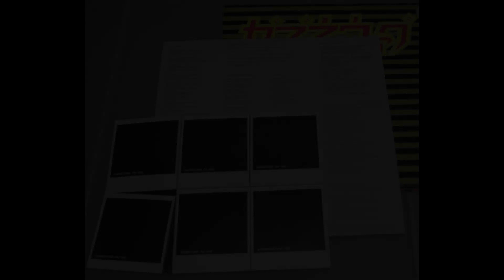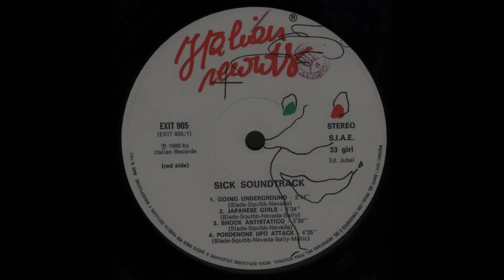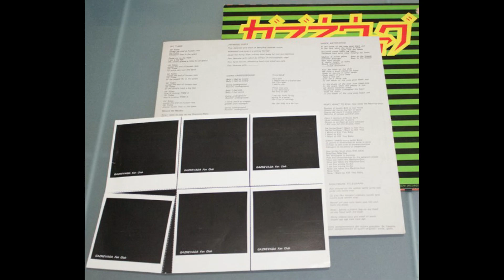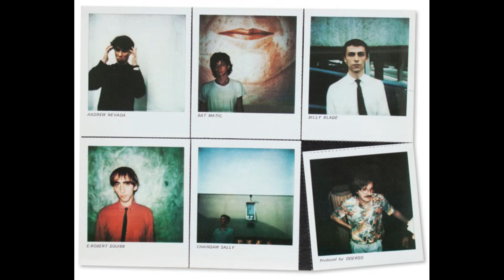- GAZNEVADA - SICK SOUNDTRACK - (- Italian Records EXIT 905 - 1980 - ) - FULL ALBUM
I Gaznevada sono stati un gruppo musicale bolognese attivo tra la fine degli anni settanta e la fine degli anni ottanta.
Il gruppo si forma a Bologna verso la fine del 1976 nell'ambito della scena musicale locale e come evoluzione del Centro d'Urlo Metropolitano, formazione rock movimentista autrice di un unico brano, Mamma dammi la benza (Sarabanda. HumtyDumpty-Radio Alice/Fonoprint prod.), pubblicato su cassetta in occasione del Convegno sulla Repressione del settembre 1977. Il gruppo nasce nella casa occupata denominata Traumfabrik in Via Clavature 20 a Bologna, a cui aveva dato il nome il disegnatore Filippo Scozzari, che diviene ben presto una sorta di factory con disegnatori, musicisti, foto e video maker etc, nonché fan club della band.
Due mesi dopo, nel novembre del 1977, ispirandosi al titolo di un racconto di Raymond Chandler, Nevada Gas, durante un viaggio a Londra di Dondini, Galliani e Lavagna più amiche e amici dell'ambito Traumfabrik, il gruppo viene ribattezzato Gaznevada. La formazione originaria è costituita da Alessandro Raffini (Billy Blade), Ciro Pagano (Robert Squibb), Giorgio Lavagna (Andrew Nevada), Marco Dondini (Bat Matic), Gianpietro Huber (Johnny Tramonta) e Gianluca Galliani (Nico Gamma). Nei primi anni frequenti sono i fraintendimenti ideologici da parte della sinistra italiana, che non vedeva di buon occhio l'ondata punk che stava investendo l'Italia di allora e i Gaznevada che con spirito situazionista ostentava vestiti neri e svastiche, non ne furono immuni.
È di questo periodo, siamo nel 1979, il concerto Gaznevada sing Ramones, svoltosi per tre serate consecutive al Punkreas di Bologna, in cui la band suonava senza sosta e a ritmi ancor più veloci degli originali brani dei Ramones per ore. Oderso Rubini, che scoprì il gruppo proprio in questi live, registra una prima serie di brani composti in precedenza e già presentati diverse volte dal vivo, divenuti il primo vero album dei Gaznevada, pubblicato su cassetta dalla allora neonata Harpo's Bazar, che in seguito divenne Italian Records. Lo stile del disco era fatto di suoni nevrotici, sax molto ruvidi, ritmi quasi funk, influenze new wave (Talking Heads) e no wave (Contortions) ma anche elettroniche.
Il 2 aprile 1979 i Gaznevada partecipano al Bologna Rock, un festival che si svolse al palasport di Bologna e che vedeva sul palco i migliori gruppi dell'allora scena punk rock e new wave bolognese. Fra questi vi erano i Windopen, Luti Chroma, Skiantos, Bieki, Naphta, Confusional Quartet, Andy J. Forest, Frigos e Cheaters.
Nella primavera del 1979, Huber abbandona il gruppo per formare The Stupid Set, seguito poi da Lavagna, e viene sostituito da Marco Bongiovanni (Chainsaw Sally).
Il secondo album Sick Soundtrack (1980), anticipato dal singolo Nevada Gaz/Blue TV Set, li impone all'attenzione della critica come una band innovativa, capace di accogliere e rielaborare le nuove sonorità in arrivo dagli Stati Uniti e dal Regno Unito. La loro immagine noir/fantascientifica accresce la curiosità e il successo. Alle prime mille copie del 33 giri è allegato un singolo con il brano I See My Baby Standing on a Plane eseguito da Billy Blade and the Electric Razors, gruppo rockabilly formata da membri dei Gaznevada e del Confusional Quartet che si esibirà in alcune occasioni dal vivo.

Formazione originale

• Alessandro Raffini (Sandy Banana poi Billy Blade) - voce, sassofono, organo elettrico
• Gianpietro Huber (Johnny Tramonta poi Hal Capra) - basso
• Marco Dondini (Bat Matic) - batteria, voce
• Giorgio Lavagna (Andy Droid poi Andrew Nevada) - voce, electronics consultant
• Ciro Pagano (Robert Squibb) - chitarra
• GianLuca Galliani (Nico Gamma) - pianoforte, organo, sintetizzatori rare voci
In formazioni successive
• Marco Bongiovanni (Chainsaw Sally poi Marco Nevada) - basso, sequencers
• Gianni Cuoghi - batteria
• Nicola Guiducci

-  1980 - SICK SOUNDTRACK - (- Italian Records  EXIT 905 - ) -

Elenco tracce

A1 - Going Underground
A2 - Japanese Girl
A3 - Shock Antistatico
A4 - Pordenone UFO Attack
B1 - Tij-U-Wan
B2 - Oil Tubes
B3 - Nightmare Telegraph
B4 - Walkytalkin'
B5 - Now I Want To Kill You